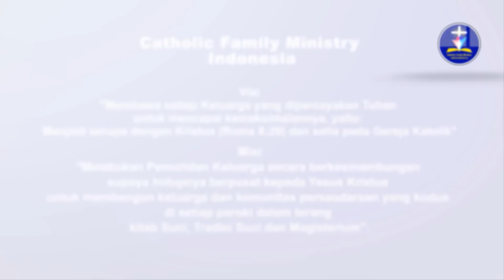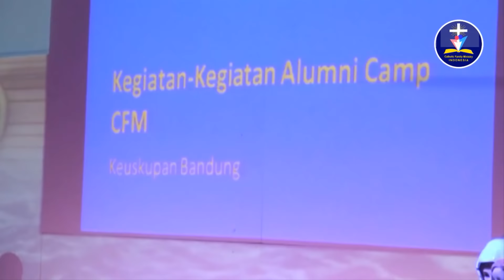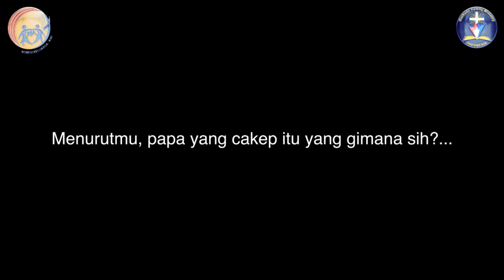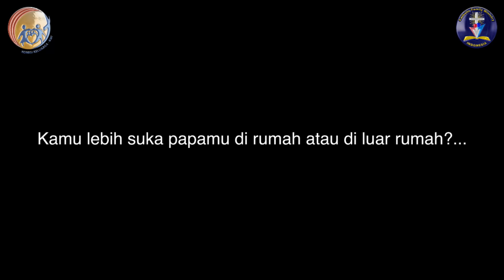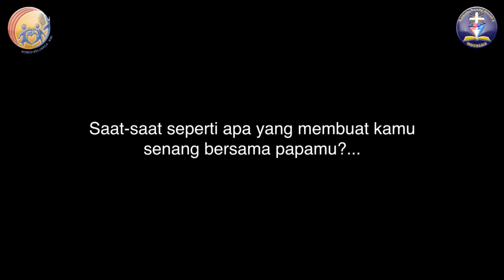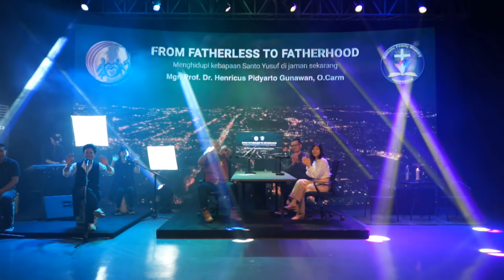REKOLEKSI NASIONAL ST. YUSUF: "FROM FATHERLESS TO FATHERHOOD"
Komisi Keluarga KWI dan Catholic Family Ministry (CFM) Nasional mengundang setiap keluarga untuk mengikuti  REKOLEKSI NASIONAL SANTO YUSUF : “FROM FATHERLESS TO FATHERHOOD” . Rekoleksi ini merupakan Perayaan Syukur dari proses perjalanan permenungan keluarga tentang Santo Yusuf selama satu bulan penuh (18 Feb  - 18 Maret).

📆 19 Maret 2021 - Hari Raya Santo Yusuf

🎤 Mgr. Ch. Tri Harsono
🎤 Mgr. Henricus Pidyarto Gunawan O.Carm.
🎤 Bro Jonathan & Sis Aisyah
🎤 Agustinus L. Tenoyo Leowinata

Acara ini akan dirayakan secara streaming di:
 - Hidup TV   :
 - Komsos KWI :

Semoga Keutamaan Santo Yusuf semakin nyata dihidupi dalam keluarga kita.
Tuhan memberkati.

MoRist MSF
Sek-Ex Komkel KWI